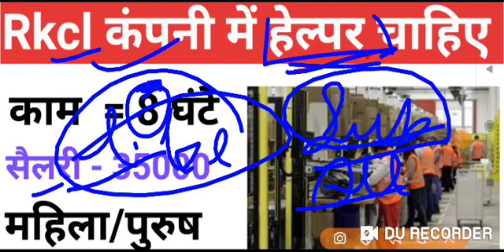Rkcl कंपनी में नौकरी// Rkcl कंपनी में हेल्पर चाहिए ।। Helper job in Rkcl company // Helper Vacancy